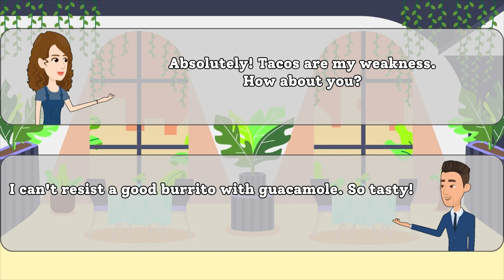English Conversation Practice: Talking About Favorite Foods | English Speaking Practice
Welcome to our English-speaking conversation practice video! In this video, we're going to have a friendly chat about our favorite foods. We'll help you improve your English skills while having a delicious conversation.

Whether you're a beginner or looking to brush up on your English, this video is perfect for you. Join us in a casual conversation, learn new words, and gain confidence in speaking English.

Practice makes perfect, and we're here to help you every step of the way. Enjoy the video and happy learning! 🍔🌮🍕

EnhanceYourEnglish,KeepLearning!